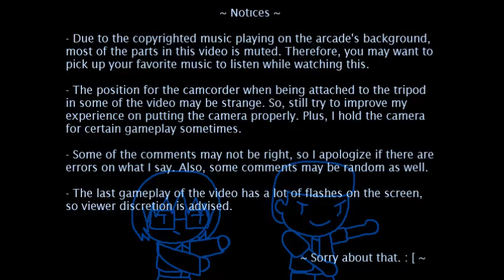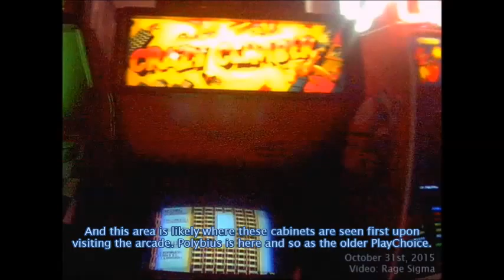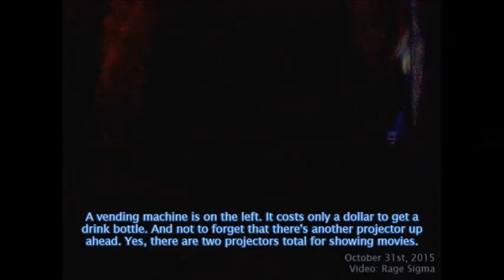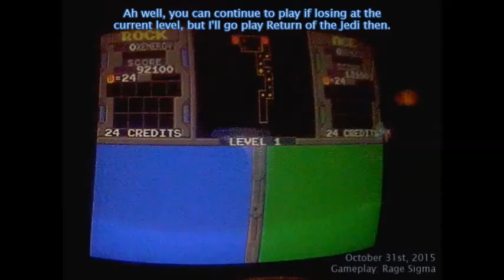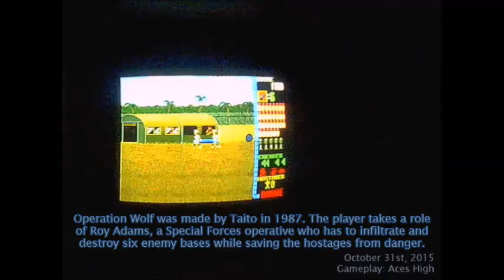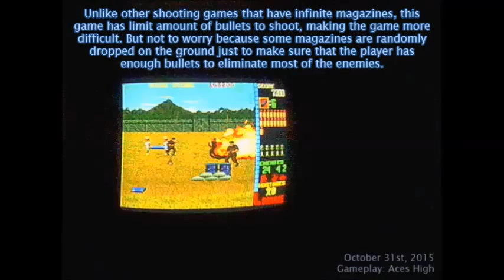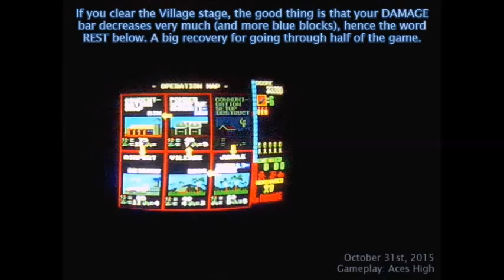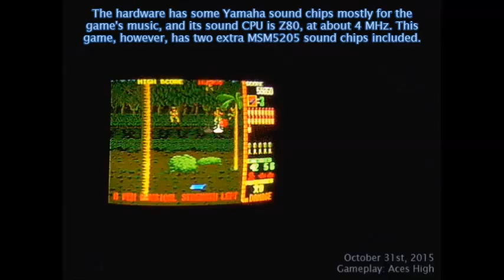AH & RS at Starfighters - Day 13 - Gameplay During Halloween [1]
[Sorry about the quality of the video. You may want to pick up your favorite music to listen since some parts of the video is muted due to my concern.]

At that time, small snacks such as fun sized Twix and Snickers were at the entrance of the arcade for free, and people who dressed as characters from different media got a discount for visiting and playing hundreds of arcade games at Starfighters.

That was the last time I could see the NES console inside the game room before it had to be fixed. [R.I.P., my challenge to beat Super Spy Hunter until the console is back in the room.]

Arcade games we played on this video:
1. Atari's Xybots (RS)
2. Atari's Return of the Jedi (RS)
3. Taito's Operation Wolf (AH)

Recorded using Weird V Camcorder.
Video comments made with Movie Maker (Windows 7.)
Gameplay: Rage Sigma (1st and 2nd game) & Aces High (Last game)